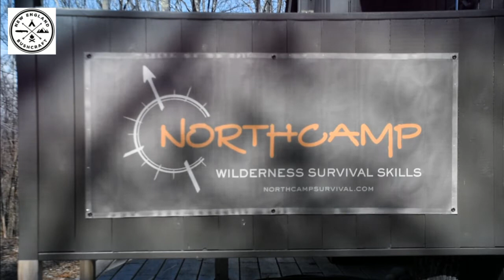Walkabout Wednesday with Steve Lancia from Northcamp Survival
Join Marcus, the founder of New England Bushcraft as he interviews Steve Lancia owner of Northcamp Survival school. In today's episode we learn what Bushcraft means to Steve, what programs Steve runs, what the survival rules of three are and Steve promotes his Wilderness Medicine / Bushcraft Medicine workshop at the New England Bushcraft Show.